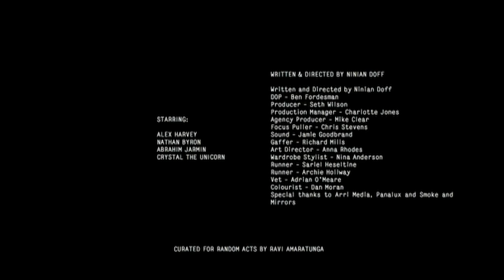"Just a unicorn, innit" | Cool Unicorn Bruv by Ninian Doff | Short Film | Random Acts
A wheeler dealer trying to flog a bike gets trumped when an altogether more exciting prospect trots on the scene. Produced by Dazed Digital.